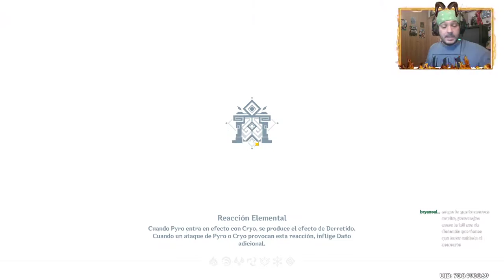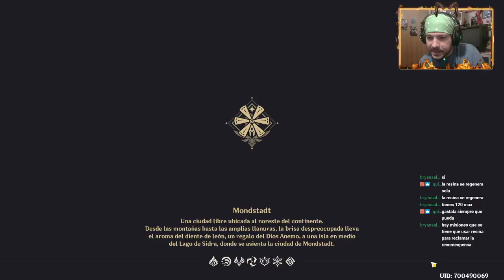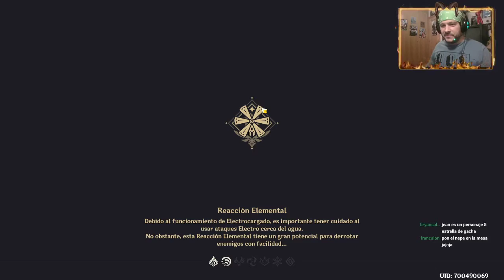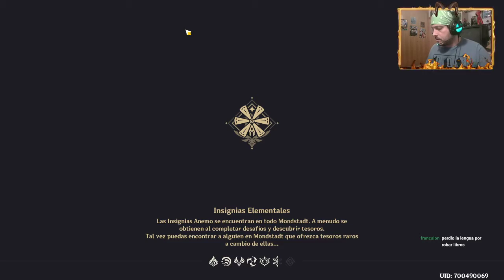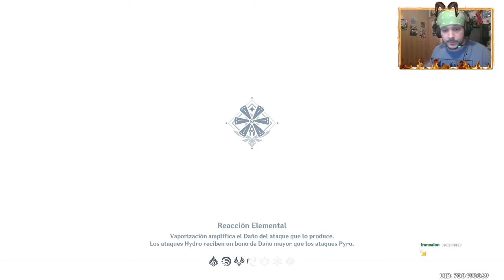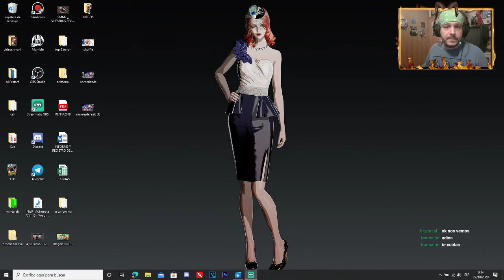GENSHIN IMPACT - Gameplay en Español - Parte 6 - La historia de VENTI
Gameplay de Genshin Impact. El último juego de éxito del momento